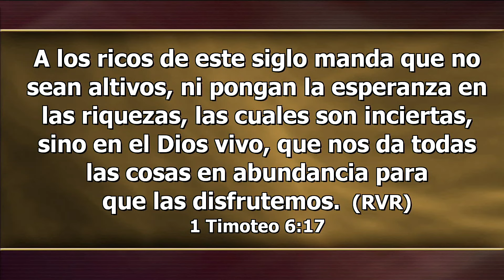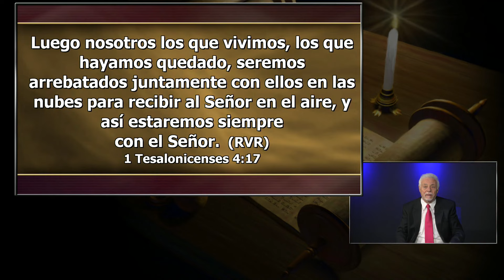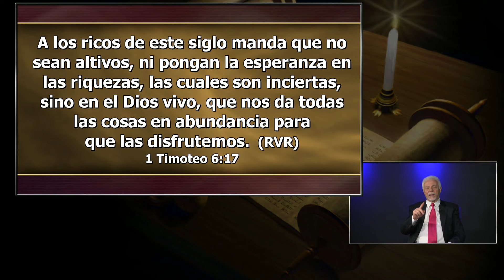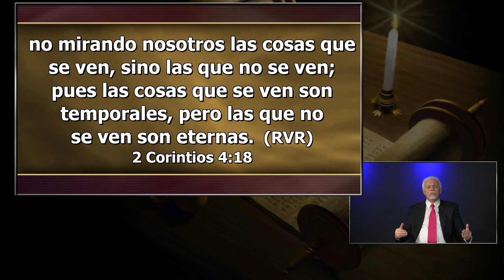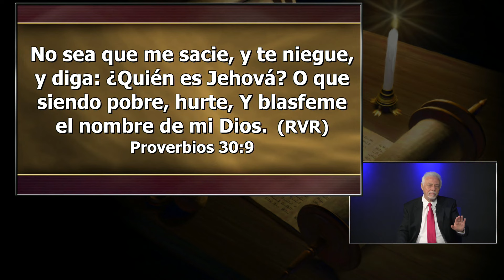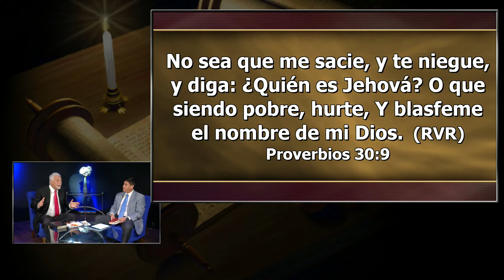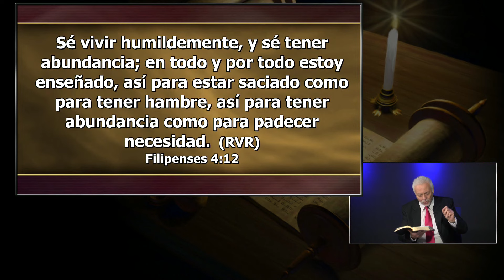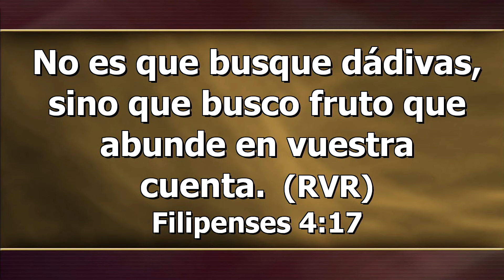Miércoles, Marzo 08 - Caridad en el lecho muerte - La Iglesia En Estudio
Lucas 12:16–21; Eclesiastés 2:18–22; Proverbios 27:23–27; 2 Corintios 4:18; Eclesiastés 5:10; Colosenses 1:15–17.

En el contexto de ser buenos mayordomos en preparación para la muerte, un peligro que enfrenta la gente es la tentación de acaparar posesiones ahora, justificando esa acumulación con la idea de que, bueno, “cuando muera, entonces puedo darlo todo”. Aunque es mejor que gastarlo todo ahora (un multimillonario había dicho que sabía que habría vivido bien solo si el cheque de su funeral es rechazado), podemos y debemos hacer algo mejor que eso.

Pastor Hugo Gambetta - Invitado: Pastor Rafael SanSebastián
Administrar para El Señor…Hasta Que Él Venga / Leccion 10
1º trimestre / Enero - Marzo 2023